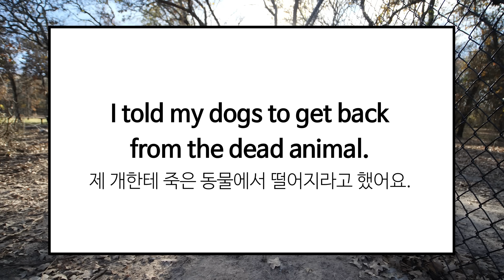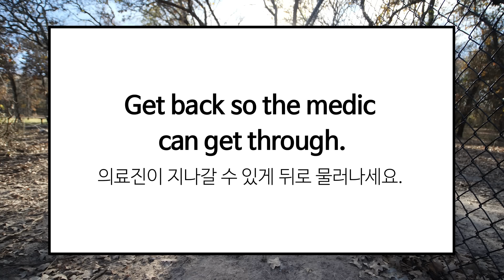사냥을 마치고 돌아와서는 아기 앞에서 어쩔 줄 몰라하는 진돗개들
저와 함께 영어 공부를 매일 함께 해봐요!!

즐거운 추수감사절을 가족과 즐겁게 보냈어요.
그리고 집에 돌아온 저녁...
우당탕 큰 소리가 들려오는데요.
어떤 일이 생긴 걸까요?
오늘의 표현